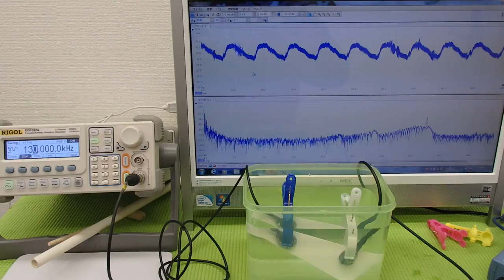オリジナル超音波実験 Ultrasonic experiment （超音波システム研究所 ultrasonic-labo）